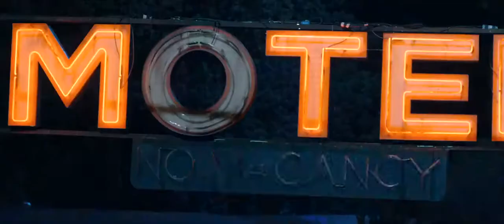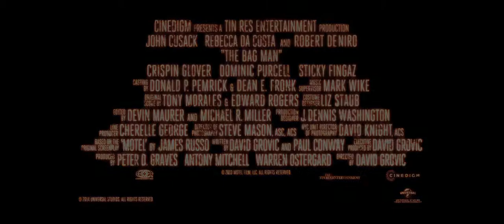The Bag Man (2014) Trailer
Trailer for The Bag Man.

The Bag Man is a taut crime thriller that follows the story of Jack (John Cusack), a tough guy with chronic bad luck but human touches. Hired by Dragna (Robert De Niro), a legendary crime boss to complete a simple but unusual task, the plot centers around the anticipated arrival of Dragna who has summoned JACK and a host of shady characters to a remote location for unknown reasons. Over the course of a long and violently eventful night awaiting Dragnas arrival, Jacks path crosses that of Rivka (Rebecca Da Costa), a stunningly beautiful woman whose life becomes physically and emotionally entangled with Jacks. When Dragna finally arrives on the scene there are sudden and extreme consequences for all.

Director: David Grovic
Writer: David Grovic
Studio: Cinedigm
Release: February 28, 2014
Cast: John Cusack, Robert De Niro, Rebecca Da Costa